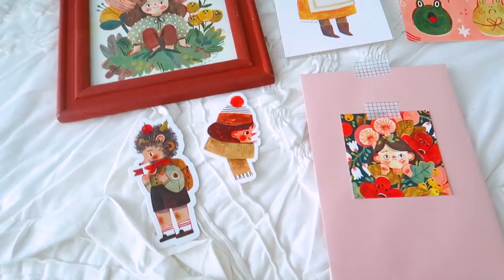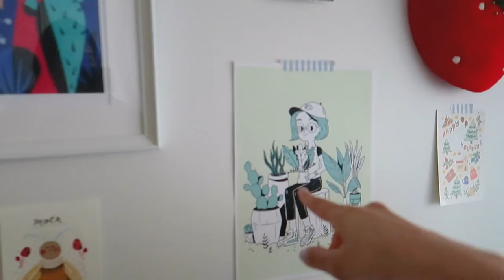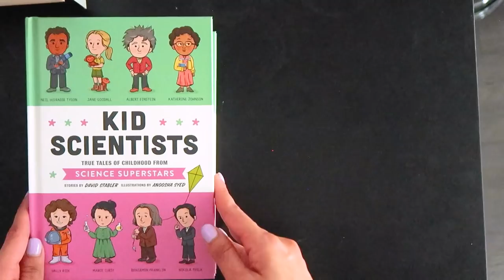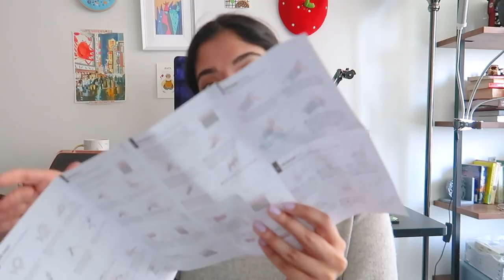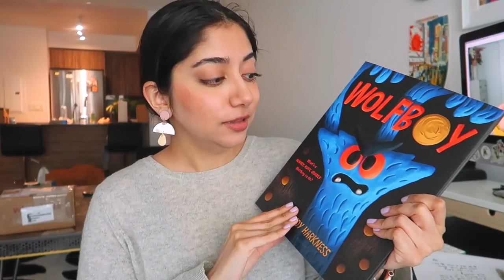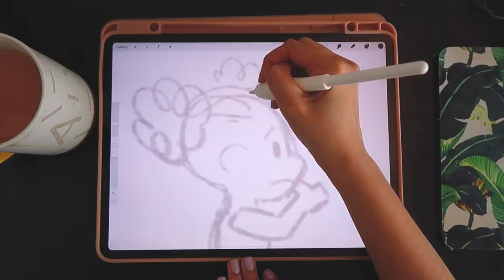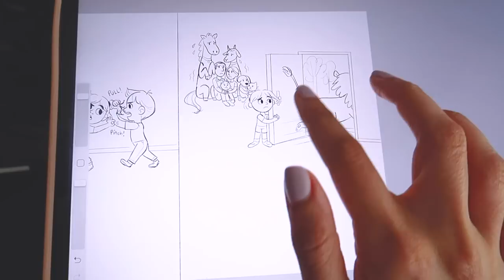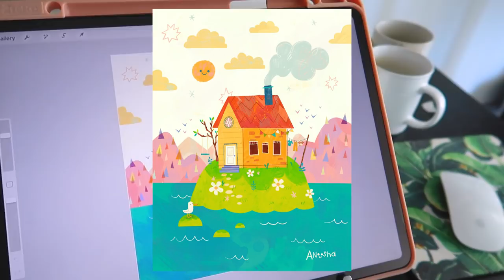STUDIO VLOG 05 ✷ Decorating My Studio, Designing a Throw Blanket and Signing Books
Hello Art Friends! I'm Anoosha Syed, a professional children's book illustrator and this week we are going to decorate my studio area a little more with some cute knick knacks I got! Also I continue working on Monster and Boy and designing a throw blanket.

LINKS

MY GEAR